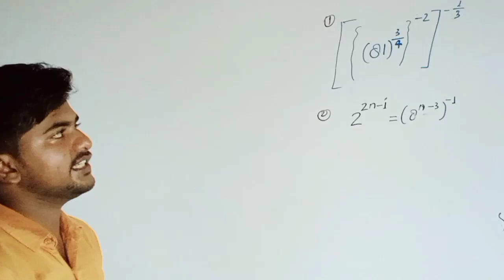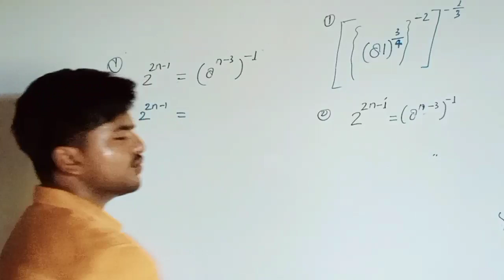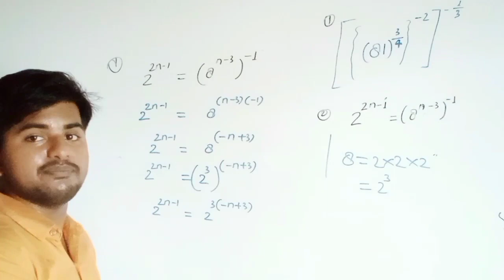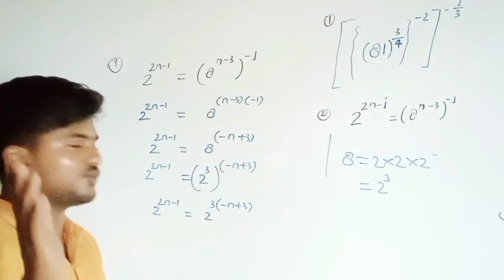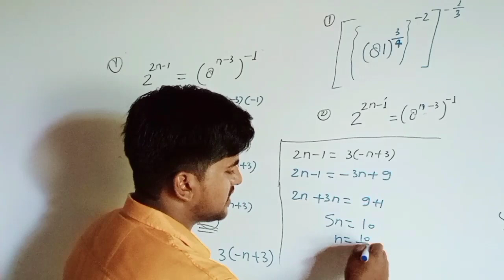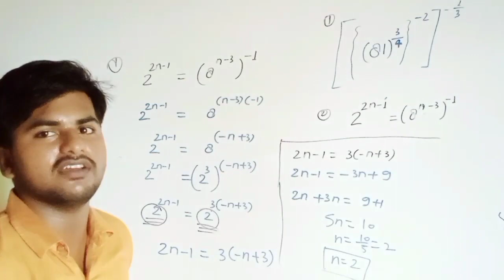अवधी भाषा में सीखें|घातांक के नियम| Exercise based on laws of Indices|ngcoe|Abhi_Sir|For students